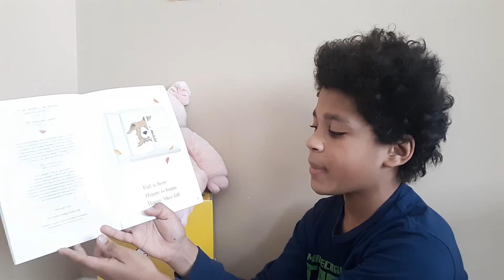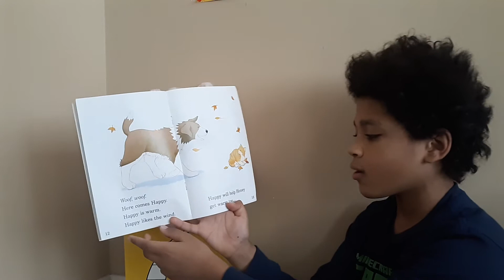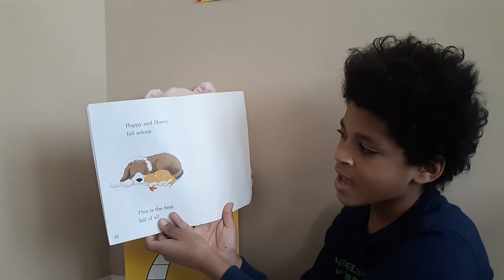Happy Honey - The Best Fall of All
Moses 44
"Happy Honey - The Best Fall of All" by Laura Godwin, pictures by Jane Chapman